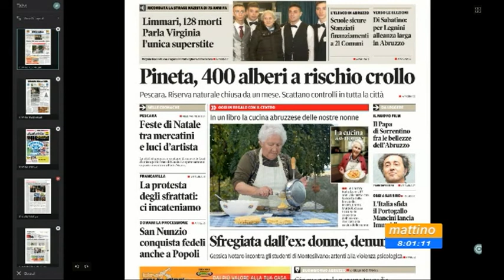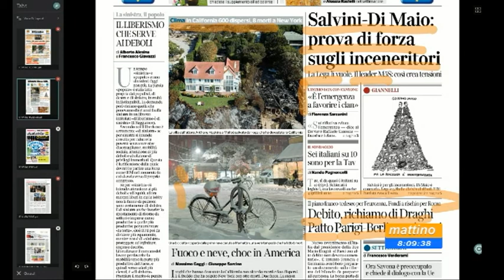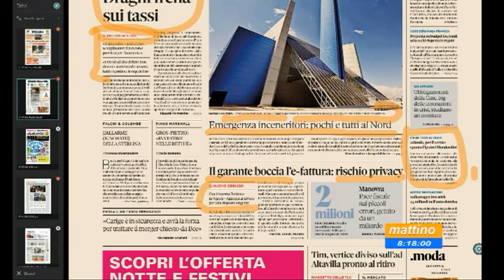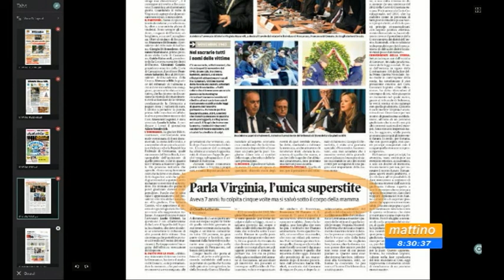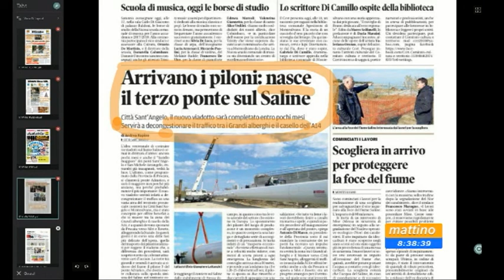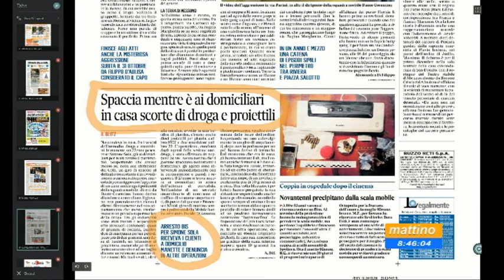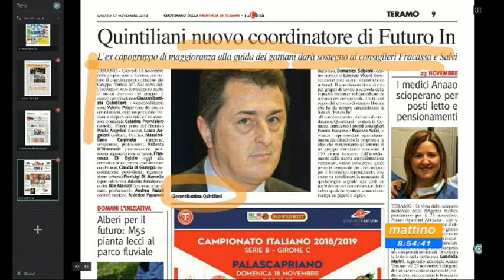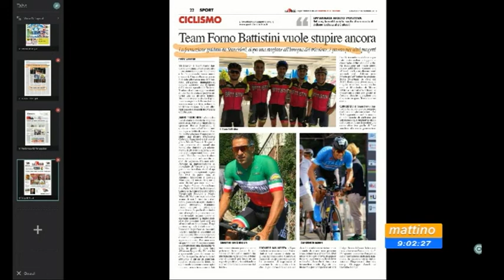Mattino 6 Rassegna Stampa di Sabato 17 Novembre 2018